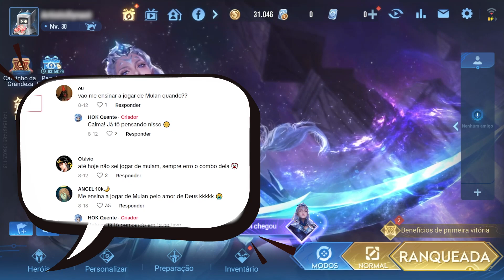Tutorial o mais completo da Mulan | Honor of Kings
Lembram de uma das heroínas que precisava levar um nerf? A Mulan! Como prometido, terminei o tutorial sobre Mulan! Esse tutorial é cheio de detalhes práticos. Então você não vai clicar para aprender?

Recursos adicionais